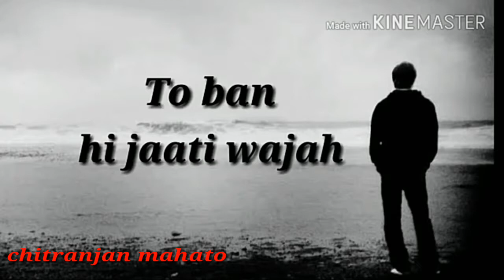Har khata ki hote hain hay koi na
Chitranjan mahato